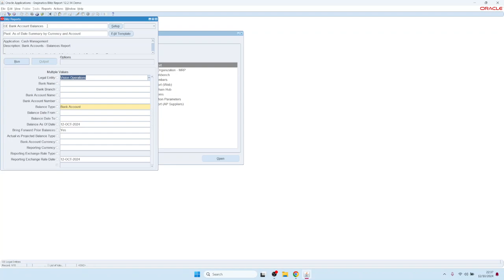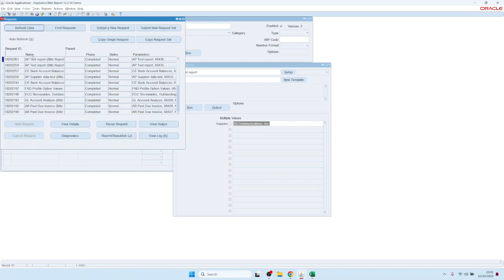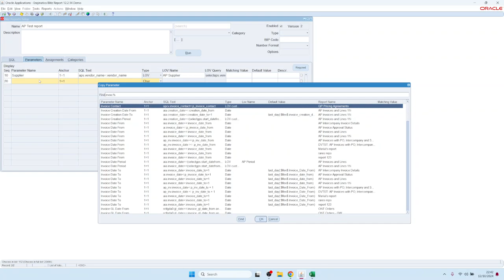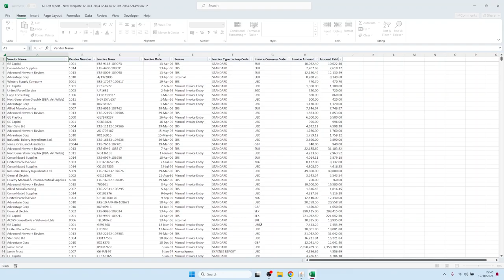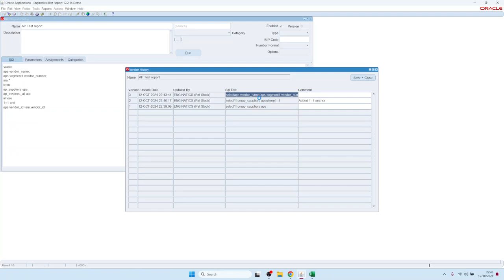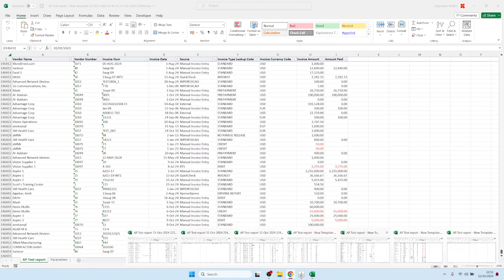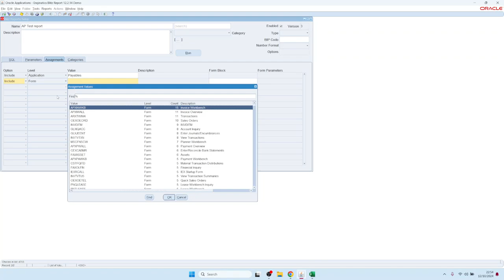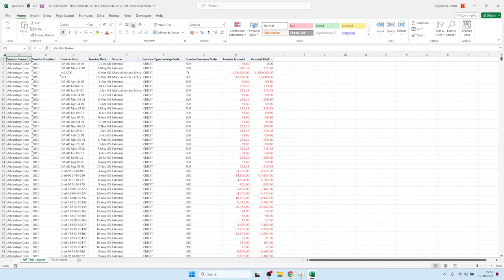6. Creación de un nuevo informe basado en un SQL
Este video muestra cómo crear un nuevo Blitz Reports basado en una consulta SQL, cómo utilizar parámetros con lista de valores, y cómo utilizar asignaciones y hacer que el informe esté disponible para los usuarios de negocio.

00:00 Introducción a la pantalla de configuración
01:22 Crear un nuevo informe introduciendo una consulta SQL
02:00 Añadir parámetros
03:00 Revisión del SQL generado dinámicamente
04:10 Actualización del SQL y adición de más parámetros
05:50 Tipos de parámetros y LOVs
06:50 Creación de una plantilla
07:25 Parámetros requeridos avanzados para el control del rendimiento
10:07 Historial de versiones para cambios SQL
10:55 Diferentes tipos de LOV
14:00 Valores de parámetros múltiples
16:02 Asignaciones de seguridad
17:10 Asignación de informes a formularios estándar de Oracle